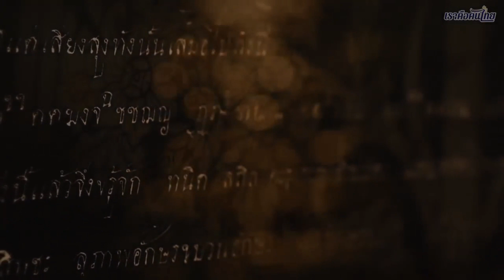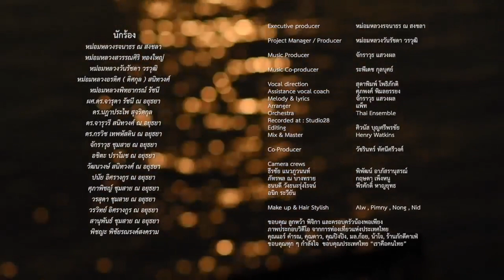ผัวเขาฟ้อง ! เบื้องลึก เหตุมุดมุ้ง อดีตรองนายก รัฐบาลปู